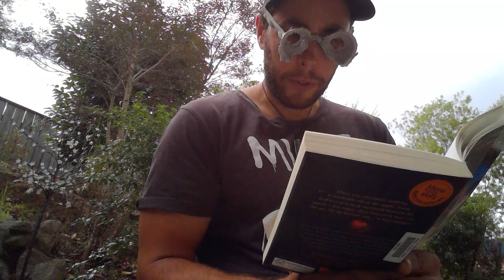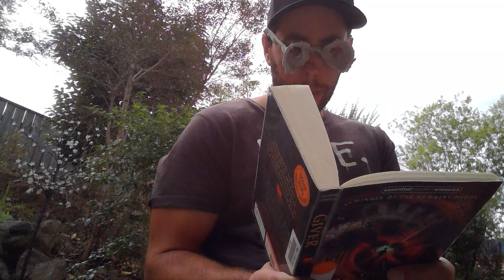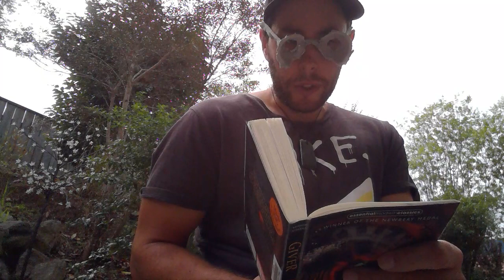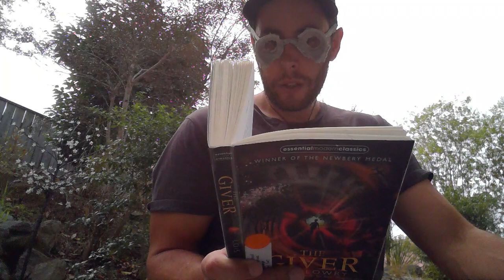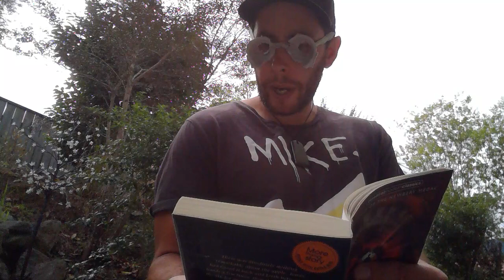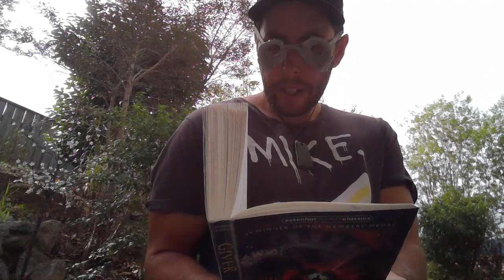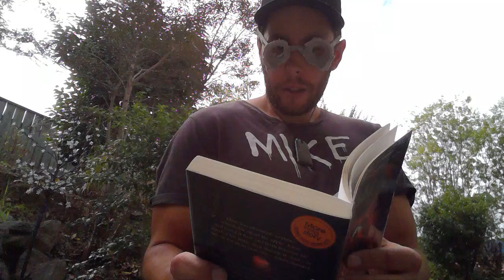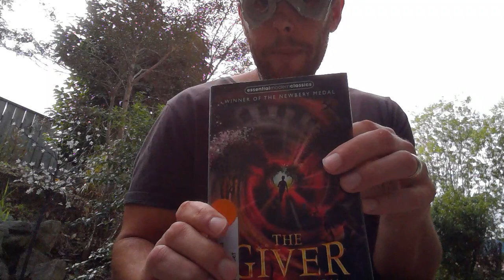The Giver (Chapter Two)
Tune in to hear Chapter 2 of The Giver, by Lois Lowry. Today I am wearing my anti-distraction goggles that I made during Room 20's STEAM workshop.